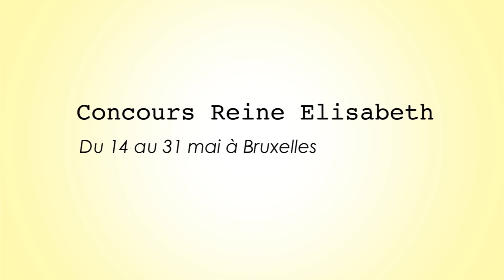Concours Reine Elisabeth 2014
Le concours musical international Reine Élisabeth se déroule à Bruxelles du 14 au 31 mai. Après le violon en 2012 et le piano l'an dernier, il s'agit, cette année, de la huitième édition du concours dédiée au chant.
Au début du concours, ils étaient 64 jeunes chanteurs de 26 nationalité différentes, dont 8 francaises. Ce mardi 20 mai, lors des demi finales, 12 candidats on été sélectionnés, dont une Française, la mezzo Sarah Laulan.